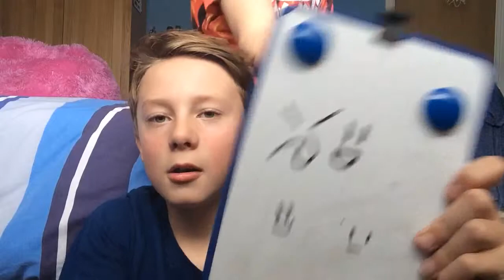Fighting with my buddy 😛